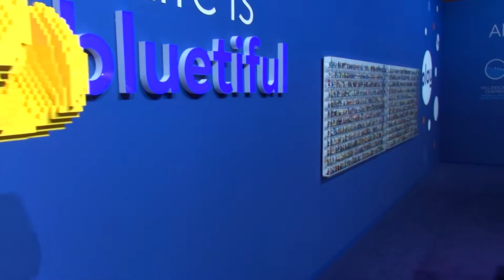Dacia Legoman and Lego Figures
2018 Dacia Legoman and Lego Figures seen next to the Dacia cars.

The Lego was shown at Geneva International Motor Show 2018 (Geneva Motor Show [GIMS] 2018).